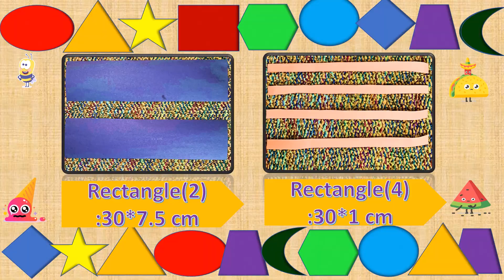Shapes Activity with 4-6 yrs kids| Simple craft with Construction paper| Improves Visualizing Skill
Fun activity with Shapes for kids. Using  the Chart paper ,and cutting the shapes and asking them keep  and see how shapes can be used to real time and will help to improve and creative Skills.